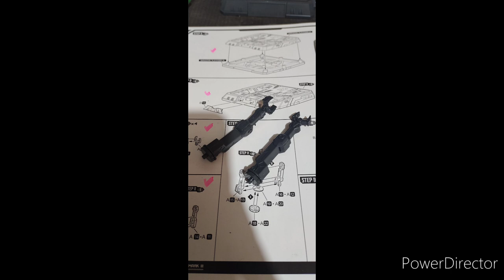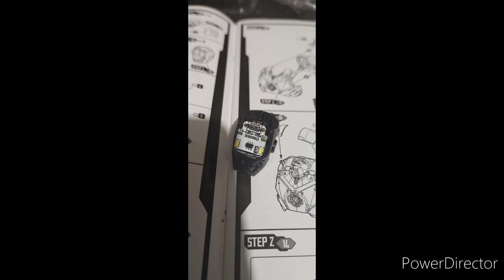IRONMAN MARK III BY MORSTROM ASSEMBLY PHOTOS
by STUDIO SE7EN